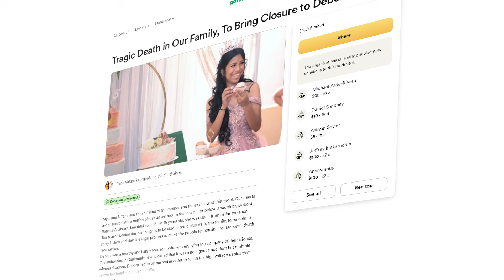A 15 Year Old Was Decapitated By A Power Line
Don't ever touch a powerline...

*IGNORE*